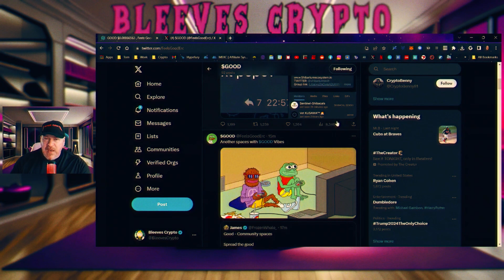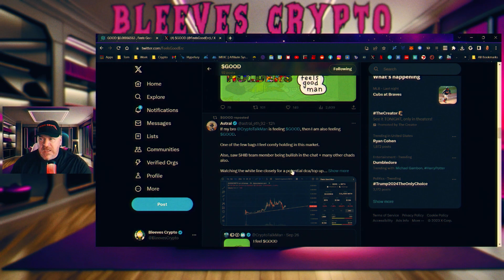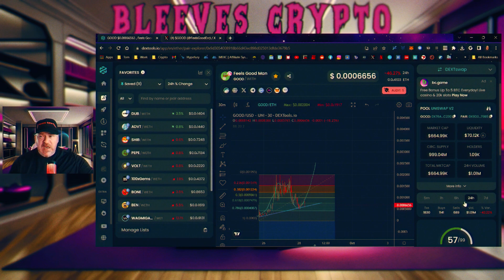Feels Good Man! New project INSPIRED by Matt Furie's Pepe MEME! $GOOD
Timestamps
0:00 Intro

Join the 100xGEMS community today to become an early adopter:

Follow them on Twitter: @100xGemsCo

Follow them on Medium: @100xGemsCo

Follow them on TikTok: @100xgemsco

🪙 ERC-20 Wallet: 0x73AecB5546F285A4Ec5bbcc21097d6739479Fa4F
🪙 Terra Luna Wallet: terra1ecl4l7yp5cqzgl0hdrlxp8lwjrr6epdv43scsc